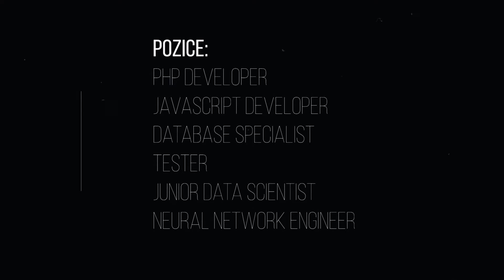Tak trochu jiné náborové video…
Clever Monitor má to štěstí, že si umí vybírat kvalitní lidi do týmu, kteří jsou jednak jedničky ve svém oboru a současně jsou to týmoví hráči s vydařeným smyslem pro humor.

No a jak jinak vystoupit z řady a nabrat další výjimečné osobnosti do našeho skvělého týmu, než prostě udělat takové výjimečné náborové video…